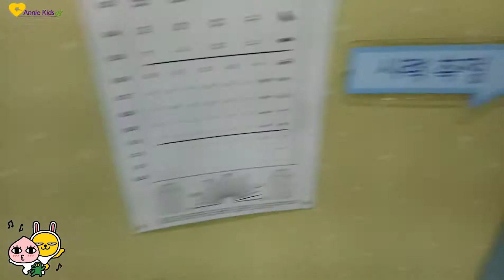Indoor Playground for Kids Play Time - ملعب داخلي للأطفال وقت اللعب -대전 어린이회관- Annie Kids